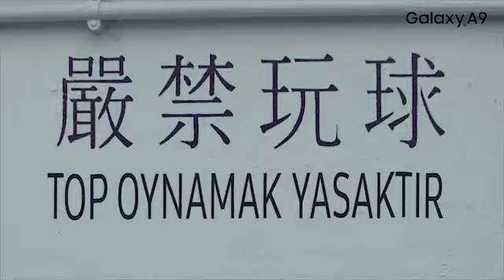Samsung Galaxy A9 MediaMarkt'ta!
Dünyanın dört arka kameraya sahip ilk akıllı cep telefonu
Dünyanın dört arka kameralı ilk akıllı cep telefonu Galaxy A9, hayatı olduğu gibi yakalayabilmenizi sağlar. Akıllı kamera sistemi, her koşulda size dört kat daha fazla işlevsellik sunar. Artık ilham dolu anlarda, birbirinden harika kareler yakalayabilirsiniz.

Dört kameranın gücü ile daha fazlasını yakalayın
Dünyanın ilk dört arka kameralı akıllı cep telefonu Galaxy A9 ; 24MP’lik ana kamera, 8 MP’lik 120° Ultra Geniş Açı kamera, 10MP’lik Tele kamera ve Canlı Odak özelliği sunan 5MP’lik kamerası ile her ortamda başarılı çekimler yapabilmenizi sağlar. Ayrıca görsel zeka teknolojisi sayesinde ‘’Sahne İyileştiricisi’’ ve “Hata Tespiti” özelliklerini de üzerinde taşıyan cihaz, en spesifik görüntüleri dahi herhangi bir ayar yapmadan çekebilmenizi mümkün hale getirir.

Tarzınızı tanımlayan renkli tasarım
Galaxy A9'un zarif ve kendine özgü modaya uygun tasarımı, telefonun rahatça taşınabilmesini sağlar. Kusursuz form ve işlevselliği mükemmel bir şekilde harmanlayan cihazın 3D arka cam kasası; Şeker Pembesi, Petrol Mavisi ve Gece Siyahı renk seçenekleri ile gelir.

Sonsuz seyir keyfi
Görünenin parçası olun. Etkileyici bir görüntüleme deneyimi için daha keskin kontrast ve ultra dinamik renkler üreten Galaxy A9, çok daha mükemmel bir 6.3 inç FHD + Süper AMOLED Infinity ekran özelliğine sahiptir. Ekranınızdaki dünya artık daha canlı.

İhtiyaç duyduğun her an açık
Önemli bilgilere hızlıca göz atın ve gerekli güncellemelerden anında haberdar olun. Galaxy A9 özellikleri arasında yer alan “Always On Display”; hava durumu, batarya doluluk oranı, mesaj, e-posta, tarih ve saat gibi bilgileri ve bildirimleri kesintisiz olarak ekrandan takip edebilmenizi sağlar.

Hızlı şarj edilir, daha uzun süre dayanır

Kişiselleştirilmiş Koruma
Telefonunuzu yüzünüze doğru tutarak ekran kilidini anında açabilirsiniz. Yüz Tanıma teknolojisi, kayıt altına alınan verilerin yanlış ellere geçmesini önlemek için sadece kayıtlı kullanıcılar ile erişim sağlar. Samsung Knox ile ulaşılan bu güvenlik önlemi, verilerinizi ve uygulamalarınızı da koruma altına alır.
Güvenliğiniz parmağınızın ucunda
En çok güvendiğiniz seçenek ile erişiminizi kolaylaştırın. Aynı anda çok sayıda işlemi kusursuz bir şekilde gerçekleştirebilen Galaxy A9, web sitelerine ve diğer uygulamalara kolayca giriş yapabilmenizi sağlayan güvenilir parmak izi taramasına sahiptir.